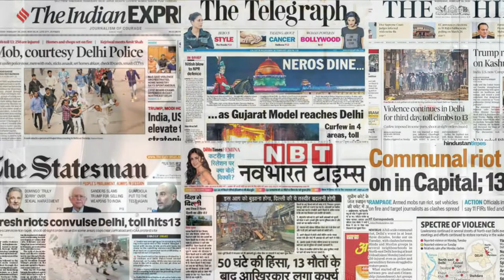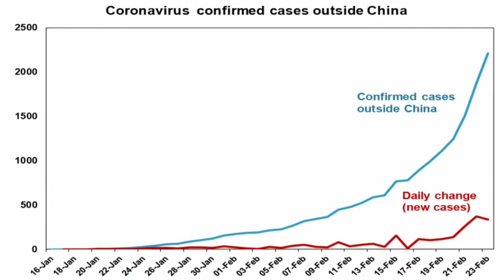Can Iran Handle the Coronavirus Outbreak Iran Vice President Infected with CoronaVirus is dead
With dozens of publicly known cases and multiple deaths, Iran is now the epicenter of the coronavirus in the Middle East. Doctors inside the Islamic Republic say the country is now grappling with an “epidemic,” and the response has been hampered not just by government inaction and disinformation but also economic sanctions.

“We think that this virus has been in Iran for the past three to four weeks and has circulated throughout the country. Right now in Iran we are facing a coronavirus epidemic,” said a senior medical doctor at the Masih Daneshvari hospital in Tehran, the country’s top pulmonary public hospital and the main facility overseeing coronavirus patients.

Public officials have not confirmed how the disease arrived in Iran, but it appears to be the locus for the regional outbreak. So far, Afghanistan, Georgia, Bahrain, Iraq, Kuwait, Lebanon, and Oman reported their first cases of coronavirus, all linked to passengers traveling from Iran.

Since it first announced the presence of COVID-19 last week, Iran has so far reported a total of 245 cases and 26 deaths, a far higher fatality rate than seen elsewhere. The doctor, who requested anonymity to speak freely, said the official tally vastly underestimates the true number of cases. “We didn’t have a way to test people earlier and don’t have the capacity to screen everyone,” he said, in a telephone interview. “Let me put it this way, if in general two out of 100 corona patients die, in Iran, if we now have 20 deaths that means we have 1,000 infected patients.”

☑️ How is Corona Virus impacting Global Economy
☑️ What Impact will it have on trade ti India and rest of the world?
☑️ How coronavirus could impact Indian economy, financial markets
☑️ Coronavirus Deepens India’s Economic Chill
☑️ The coronavirus is already hurting the world economy
☑️ China struggles to contain coronavirus
☑️ China is literally cleaning its money to stop the spread of coronavirus
☑️ China destroying, disinfecting currency amid coronavirus outbreak
☑️ Coronavirus death toll rises above 2,000 worldwide
☑️ China death toll tops 2,000
☑️ CoronaVirus Latest Update In India
☑️ Will Indian Government Rescue Stuck crew and passengers at cruise.
☑️ CoronaVirus India Update Worldwide
☑️ What are CoronaVirus Symptoms & Precautions?
☑️ CoronaVirus Vaccine
☑️ Covid-19

🔴 CoronaVirus Video Series Link:
1) Chinese Dr Li Wenliang की CoronaVirus से मौत की सच्चाई | Life in China after CoronaVirus in Hindi
5) कोरोना वायरस का इलाज | Corona Virus Symptoms in Hindi | Corona Virus Kya Hai | Latest News
9) India’s First CoronaVirus Positive case | Corona Virus Latest Updates | कोरोना वायरस से बचने के उपाय
11) क्या है कोरोना वायरस? | WHAT IS CORONAVIRUS IN HINDI | CoronaVirus India | Corona Virus kya hai
12) CoronaVirus का खौफ - और हुआ शक्तिशाली | Coronavirus को लेकर भारत में भी बरती जा रही है एहतियात !
13) 138 Indians on Japan Cruise Ship | 2 More CoronaVirus Confirmed Cases in India | Diamond Princess
15) CoronaVirus Coronavirus का खौफ, क्या China ने मारे अपने ही 20 हज़ार नागरिकों को? CoronaVirus in Hindi
17) Corona Virus से पहले कौन-कौन से Virus से दहल चुकी है दुनिया? China Epicenter of Pandemic Viruses?